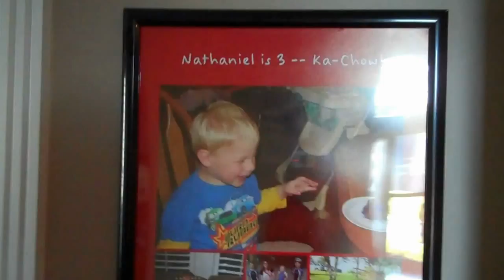20111001 Son's 3rd Birthday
Small family gathering at the house with Uncles Todd and Corey